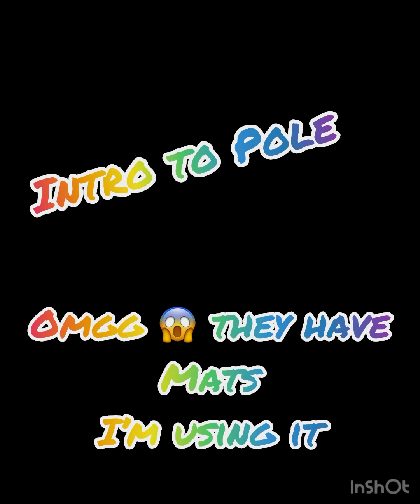Intro to Sexy Pole Flow + Intro to Pole: I Lack Upper Body Strength & Patience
Todays class is back to back Intro to Sexy Pole Flow & Pole, I am learning to be patient with my body it tends to get tedious & frustrating. At least I’m trying, after all we are starting as beginners this is not overnight especially if it’s new to you.

Intro Sexy Pole Flow knee pads are mandatory and heels are recommended. I choose to not wear my heels I rather stand on my tippy toes. I prefer not to skid my heels as I do where them to go out as well yes they are 6in.

Intro to Pole no knee pads & again heels up to you but not mandatory. I’m bent up in odd positions that my body is usually locked up in. I just need to do more stretches & exercise to unlock certain tight muscles. Work in progress

Much love thank you for visiting!